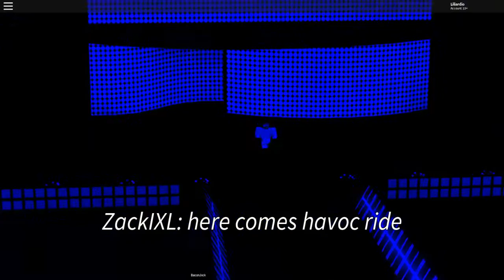Incursion 5/19/18 PT. 1